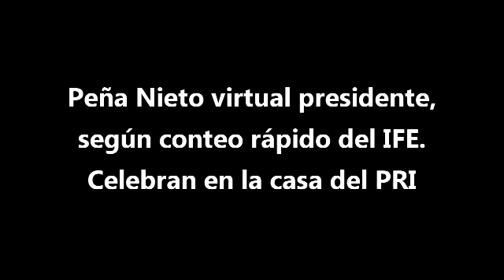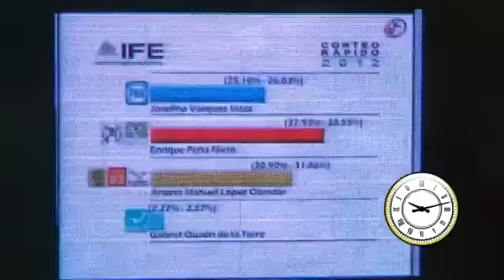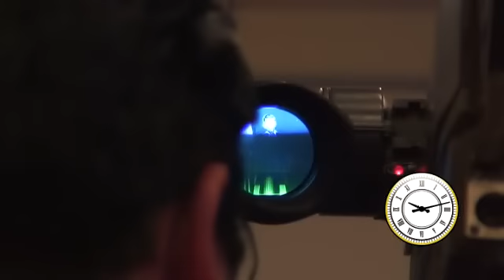Peña Nieto, virtual presidente de México según conteo rápido del IFE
El candidato de la coalición PRI-PVEM,Enrique Peña Nieto aseguró que su triunfo en las elecciones de este 1 de julio no es un regreso al pasado y que es hora de dejar de lado las diferencias y privilegiar las coincidencias. Peña afirmó que asume con emoción el compromiso el mandato que los mexicanos le han dado este día.